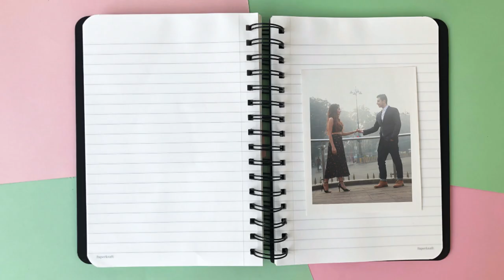Save The Date | Stop Motion Video - Long Distance Relationship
After an 8 year long-distance relationship, we are all set to take this love to a whole new level! We request you to save the date in order to be a part of our celebration :)